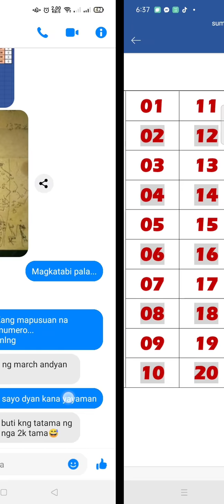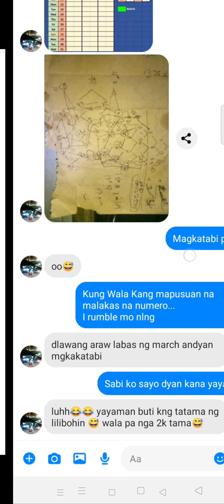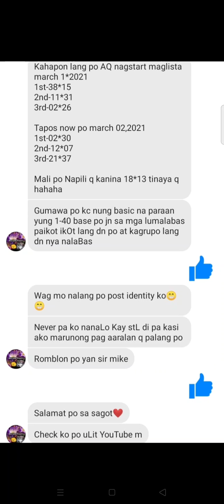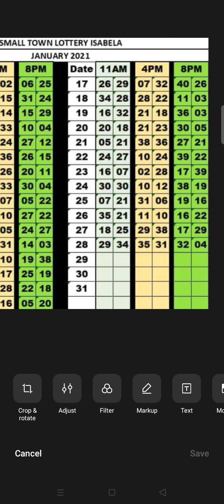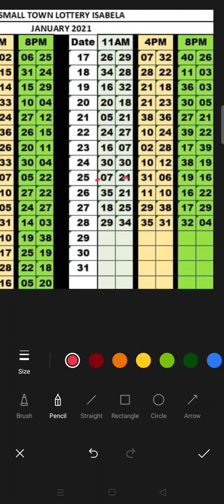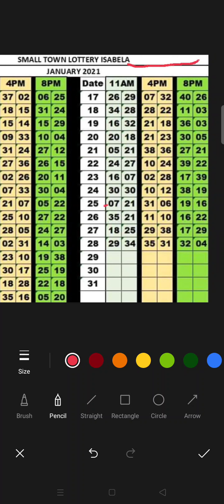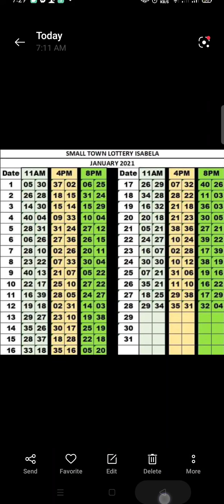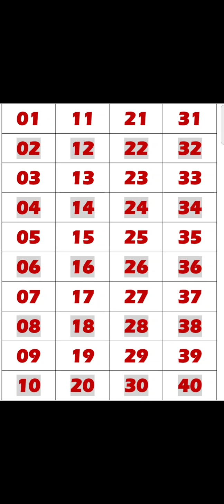si ate Ng pampanga TUMAMA dahil sa kakaibang sumada sa petsa (date)!!! alamin Kung panu🤫